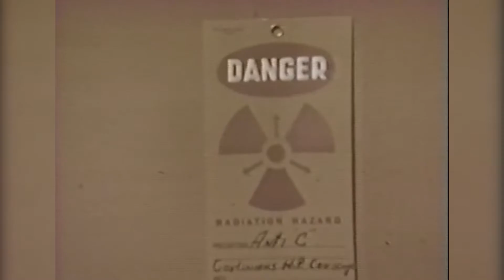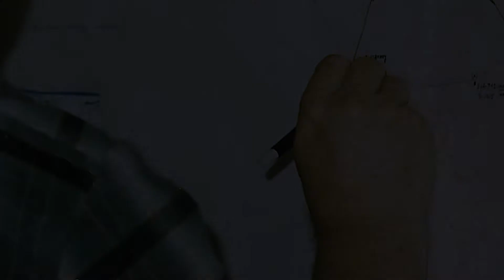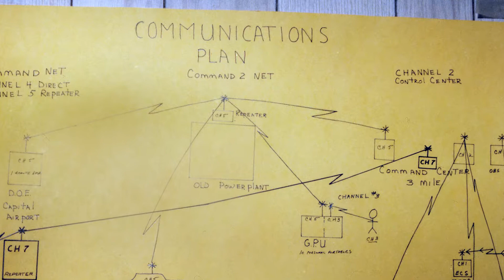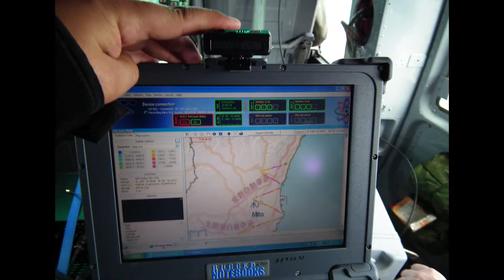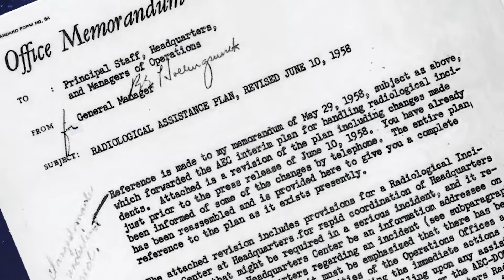NNSA's Radiological Assistance Program celebrates 60 years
First formed by the Atomic Energy Commission (AEC) in 1968,  Radiological Assistance Program (RAP) teams are regionally located throughout the United States for rapid response. These technical experts are equipped to conduct radiological searches, provide science-based monitoring and tailored assessment activities, and advise on public safety.

Through the years, RAP remained a program under the agencies into which the AEC evolved: first the Energy Research and Development Agency and then the U.S. Department of Energy. In 2000, RAP was moved to the newly formed National Nuclear Security Administration.

Today RAP continues to reside within the nuclear security enterprise in NNSA’s counterterrorism and counterproliferation organization.